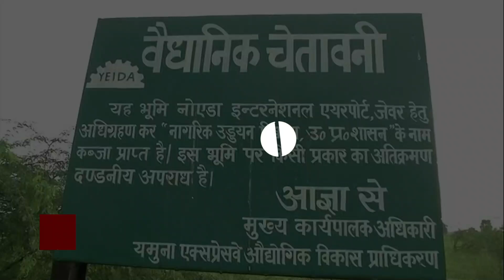Jewar Airport: यात्रियों को मिलेगा हॉन्गकॉन्ग और न्यूयॉर्क जैसा फील! Hindi News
जेवर एयरपोर्ट के निर्माण का कार्य कई अहम बिंदुओं को ध्यान में रखकर किया जाएगा। जिसमें यात्रियों के सुख सुविधा को सबसे ज्यादा तवज्जो दी गई है। उम्मीद है की आने वाले नवरात्रि में जेवर एयरपोर्ट का भूमि पूजन का कार्य सम्पन्न होगा जिसको लेकर सभी तैयारियां लगभग पूर्ण कर ली गई है। बस  प्रधानमंत्री के आगमन की तारीख का इंतजार है।देखिए ये खास रिपोर्ट..